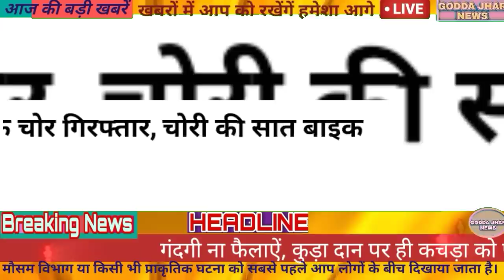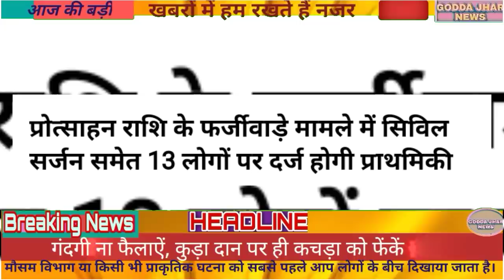2 February 2021Jharkhand News ।।All Districts of jharkhand News ।।Daily News Hemant Soren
2 February 2021Jharkhand  News ।।All Districts of jharkhand News ।।Daily News Hemant Soren